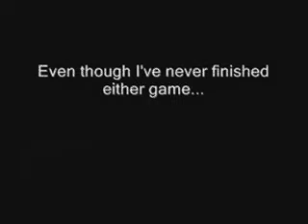Final Fantasy VIII & X - Untill the Day I Die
This is my Second AMV. It contains clips from Final Fantasy VIII and Final Fantasy X games. I've never finnished either game, but again they were the only clips I had. So, I used them to make this AMV.